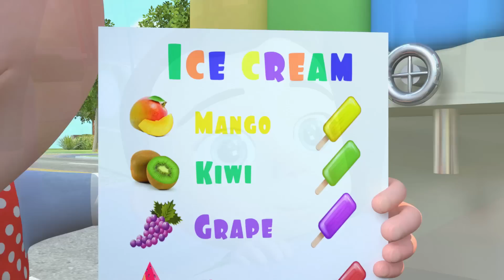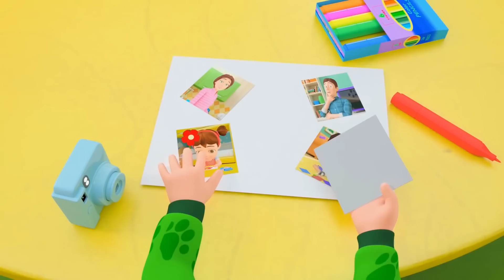Ice Cream Song | Daddy Is My Hero + MORE Sing Along Nursery Rhymes & Kids Songs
Ice Cream Song - Daddy Is My Hero and More Sing Along Nursery Rhymes